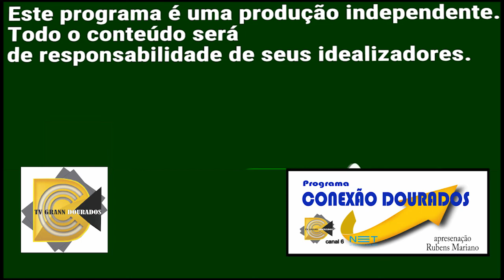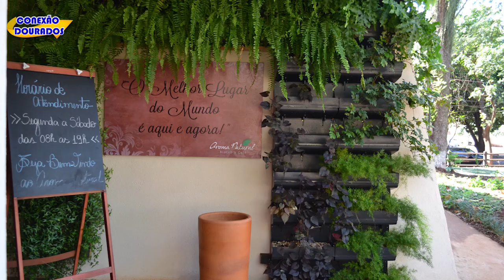PROGRAMA CONEXÃO DOURADOS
TEMA EM DEBATE: O CRISTÃO E A POLÍTICA COM O REVERENDO ILDEMAR BERBERT PASTOR TITULAR DA IPB DOURADOS E O PASTOR RONEL PEREIRA DIRETOR DO SEMINÁRIO BATISTA ANA WOLLERMAN. EXIBIDO NA TV GRANN DOURADOS CANAL 6 E 8 EM HD NA NET